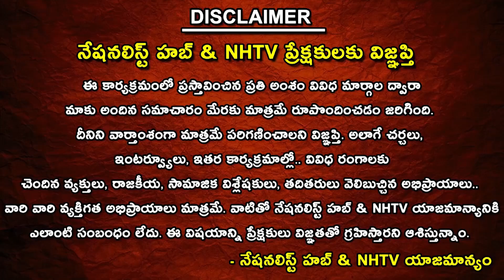Chinese Weapons in Northeast India..? | Nationalist Hub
Our Company account details :
IFSC Code: HDFC0008045